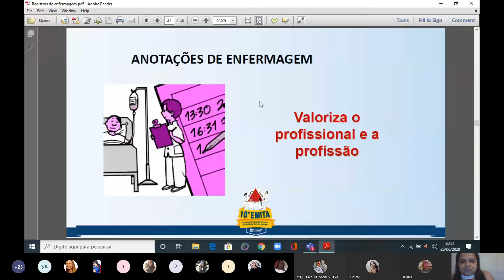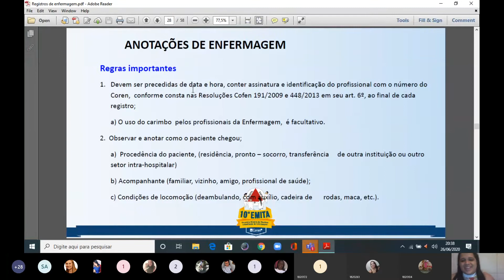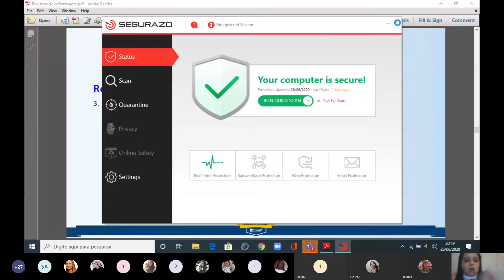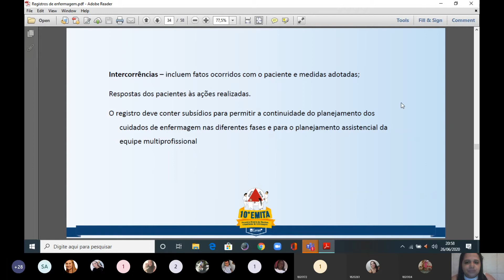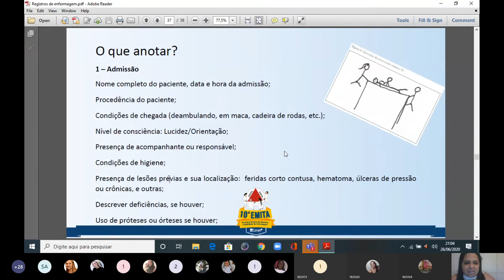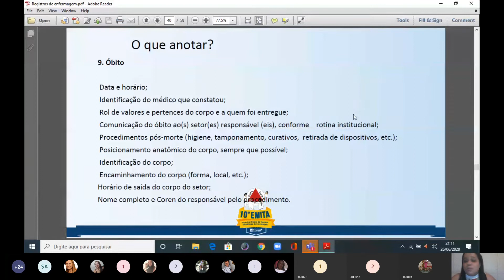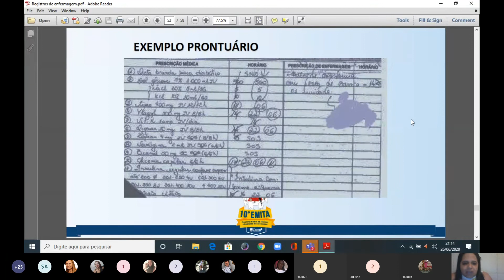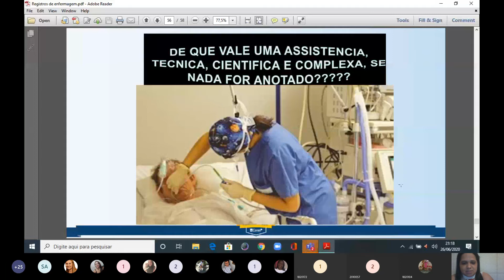14. Fundamentos de Enfermagem. 👩‍⚕️👩‍⚕️👩‍⚕️